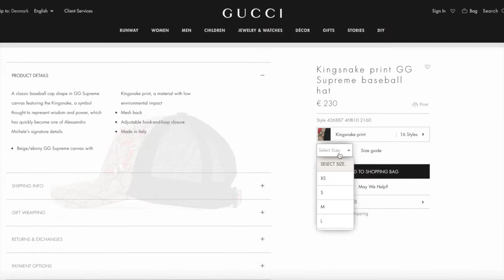Unboxing Gucci snake baseball hat